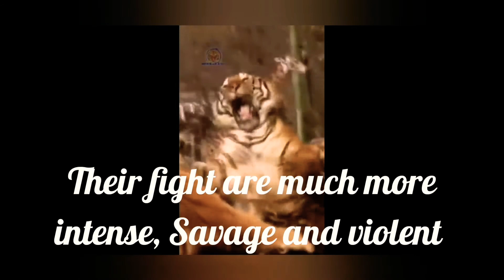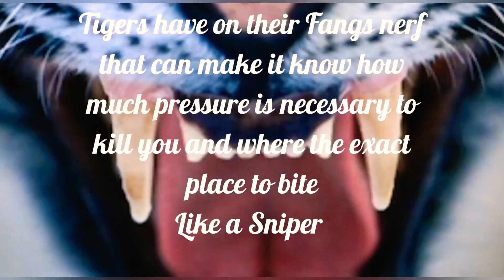African lion vs Siberian tiger